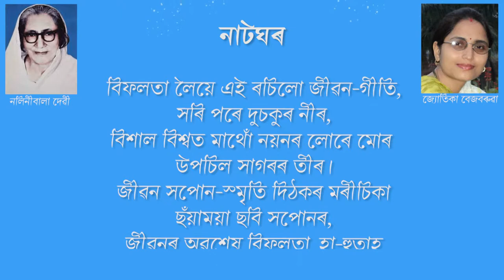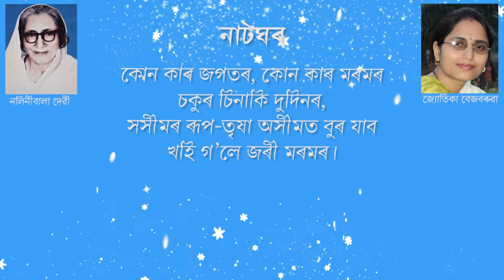Natghar নাটঘৰ | Assamese Poem | Nalinibala Devi | Recitation By Jyotika Bezbaruah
Poem: Natghar/নাটঘৰ
Poet:  Nalinibala Devi
Recitation by: Jyotika Bezbaruah
About Nalinibala Devi : Nalinibala Devi was a noted Indian writer and poet of Assamese literature. Nalinibala Devi was honoured with Padma Shri in 1957 and Sahitya Akademi Award in 1968. Nalinibala Devi was was born in Guwahati on March 23, 1898 in Assam, India. Her father was Karmaveer Nabin Chandra Bordoloi, was a famous freedom fighter and politician.